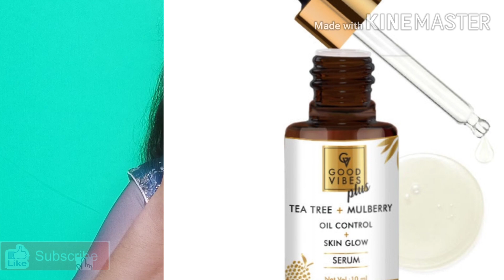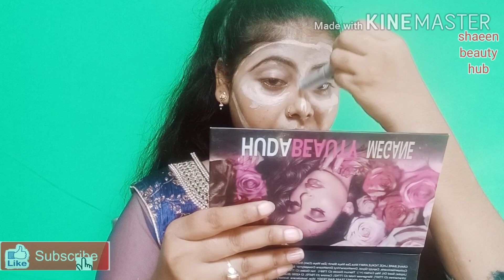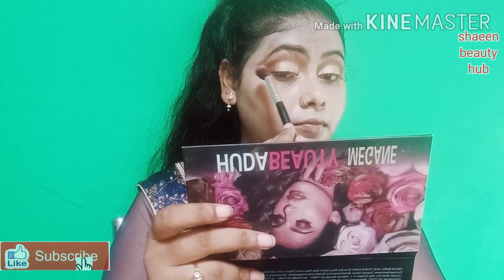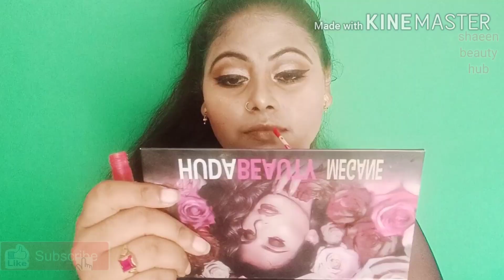Engagement ,reception, makeup look step by step for beginners, best engagement makeup, shaeen beauty